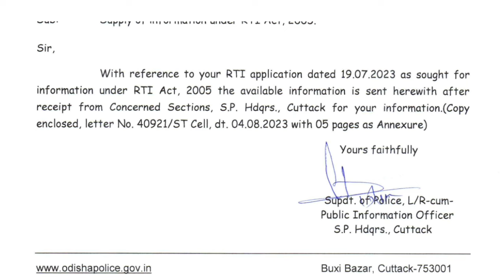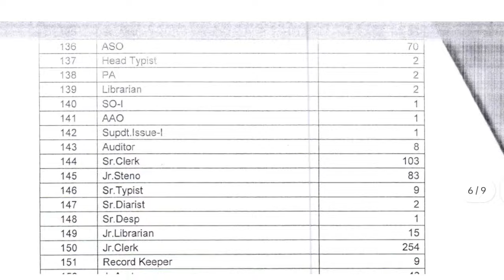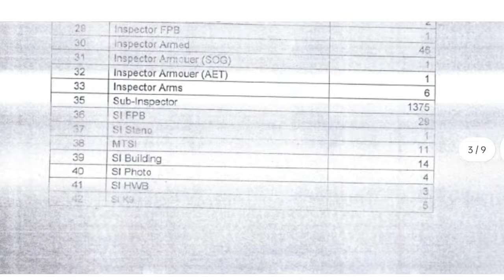Odisha police 13708 post vacancy rti report odishapolice recruitment vacancy